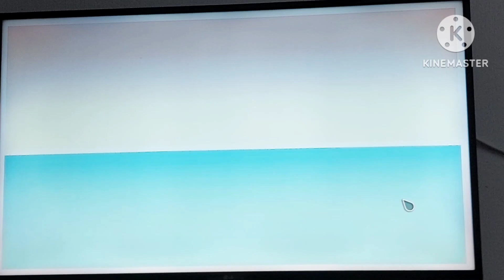Kartun Antara yang record